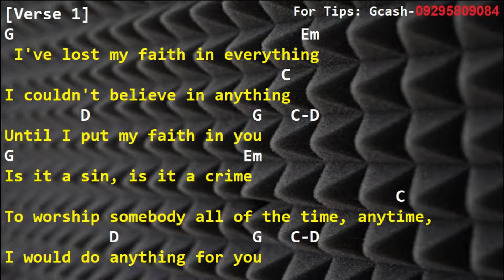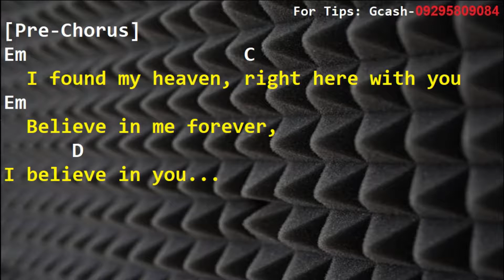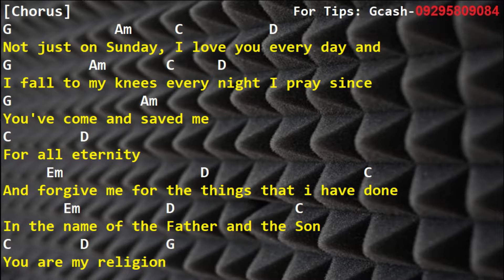Firehouse - You Are My Religion - (Drum Tracks, Lyrics, Chords)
You Are My Religion
Firehouse
Firehouse You Are My Religion drumtrack
Firehouse You Are My Religion drum Cover
Firehouse You Are My Religion drums only
Firehouse You Are My Religion lyrics
Firehouse You Are My Religion chords
Firehouse You Are My Religion guitar cover
Firehouse You Are My Religion cover
Firehouse You Are My Religion guitar backing
Firehouse You Are My Religion karaoke
You Are My Religion  drumtrack
You Are My Religion  drum Cover
You Are My Religion  drums only
You Are My Religion  lyrics
You Are My Religion  chords
You Are My Religion  guitar cover
You Are My Religion  cover
You Are My Religion  guitar backing
You Are My Religion  karaoke
tunog kalye
pinoy music
guitar cover
drumtrack
drumtracks
drum track
drum Cover
drums only
lyrics
chords
guitar cover